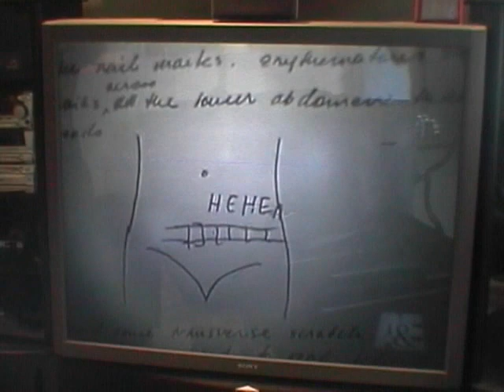Extreme Dog Football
2 Dudes tearing it up on the field.

Fanny Bandit Productions

This movie has nothing to do about video games halo 2 online xbox 360 kingdom hearts awesome ZOMG OMG wow super mario brothers nintendo wii smash brawl melee link zelda shiek myth legend tactic fishing boat cool nice bitch cat fight ass boob fat monkey sexy paris hilton american idol wrestling random secret level ending sonic incredible ps3 ps2 how to fix asian pride fight ownage owned own3d pwned pwn3d pwnage special move crazy mortal kombat skill mexican carlos mencia samoa shit poop crap WTF yo mama momma jokes diablo 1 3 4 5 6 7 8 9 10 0 lol ROFL money price world of warcraft imp character class final fantasy metal gear solid car toyota iPod mini nano big giant japan china stupid people jk snoop dogg ecw WWE WWF backyard hell nightmare sega saturn 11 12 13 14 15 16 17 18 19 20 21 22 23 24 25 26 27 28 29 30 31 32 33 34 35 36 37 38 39 live stand up comedy no chance pking runescape ultimate showdown 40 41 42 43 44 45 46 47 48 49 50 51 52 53 school skool 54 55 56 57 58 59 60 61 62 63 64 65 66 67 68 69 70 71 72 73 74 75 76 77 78 noob n00b loser win winner stock match ken vs wall megaman speed run ganon ganondorf fairy 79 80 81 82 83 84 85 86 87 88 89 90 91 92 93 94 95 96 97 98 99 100 numbers math suck sucks damn pure real TNA impact raw smackdown sony bill gates microsoft zoom youtube movie preview TV of mac tunes music fall out boy breaking benjamin funny bloopers mishaps barbarian guard shield weapon watch out maybe trick magic card blackjack texas poker chess game checkers sleep dog beagle dude paladin vid rule fire ice wind forest explore where the is matt john james bond never in end song lyric lyrics MTV next mind of mencia carlos bad ball rope snake brown NFL countdown launch MLB NBA and deja vu run diary jane power desk adventure board bored screw around hardcore amazing highlight reel master kung fu fighting sting death emo kid clean dirty title belt world george bush united states deathmatch kill double triple reel big fish tekken ign boom explosion soul pin masta yellow blue purple green red color colors strong muscle anime naruto yugi box boxing family guy FOX flame ninja air element skate tony hawk faint die ha felony murder case crime batman superman ranger chuck norris retard war week month year time beep long ring neck amulet diamond assasin dead solo night csi miami fan club lu bu dynasty warriors honda science art paint mario luigi mansion connect cat kitty call duty german hunt down women child prodigy children sniper rifle shotgun SMG tristram uber baal save farm broke broken arm leg hand nazi nazis democracy iraq debate unit point points spend pretty deuce ace ventura space outer alien aliens area rental gamefly trade merchant suicide jump grenade plasma driver drivers ed new york tall short los angeles L.A. LA scale apple banana kansas asia zip code cheat grand theft auto outtake outtakes laser lasers plasma beam assault rifle ness donkey kong young stop drop roll barrel adam low insane psycho sid metroid smus canada sports sports play top zombie zombies simpsons homer bart run rap rapper cent eminem tips q w e r t y u i o p a s d f g h j k l z x c v b n m throw pass stealth watch bob steve splinter cell dragonball go away xplay x-play voice battle network sprint phone motorola love eyes family ew ow nextel bench vacation florida new news dave david puzzle rubik cube genesis threat guardian champ champion earth duh rey mysterio fall kumbaya gay lord darth vader star wars comic mugen peace emo home g AOL america the in only why who what where what shoe shoes reebok mexico damn fag nike batista animal michael jackson toy mr mr. bros. bros aruba jack jill jake heihachi elbow cnadian destroyer lol LOL counter 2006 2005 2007 ogre star mushroom mythology book read reading radar ass butt call red sox yankee yankees january febuary march april may june july august september october november december guild wars day wake me up when ends best dvd trailer icon spartan master chief lockout captaion keyes key keys lunch breakfast dinner trix meat mcdonald mcdonalds bone bones home run king phantom gourmet town city shack nick nickeloden central ready steady go utada diz mickey mouse disney classic classics riku kairi sora anit form credit card debt boy girl glass nation killer killa queen whip wrong right talent abc VH1 cinderella cbs rampage strongest man ever steroid steroids former forms remote contol damage percent trash talk ho hoe hoes ludacris pussy cat dolls mucho grande spanish chant eddie guerrero eddy karate chaos strike him her it gum chew ok moblie myspace enough this that them dark light darkness horror